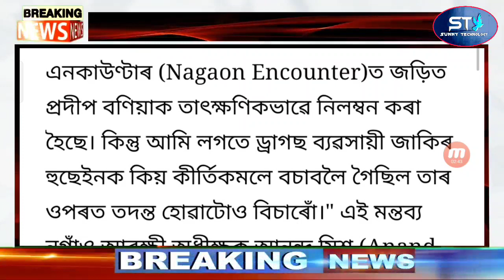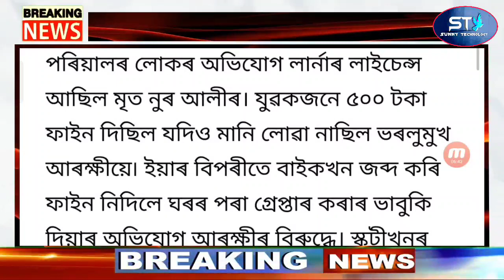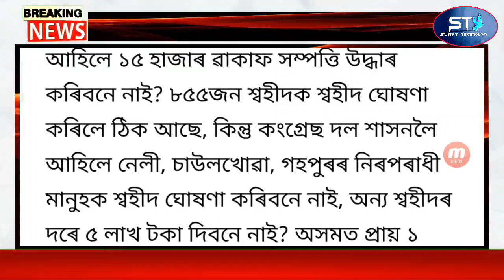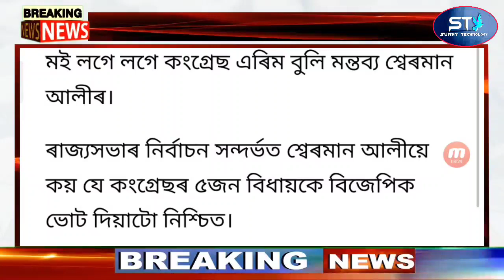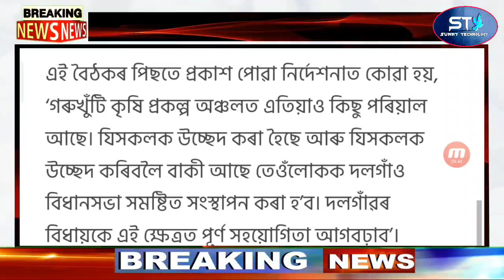Evining Assamese News Today | Himanta 15 February SOP Cancel | Himanta Strict New 12 Instruction